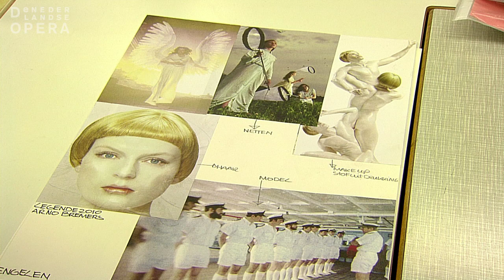Legende - making of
Dit is een 'making of video' van de opera Legende van Peter-Jan Wagemans. Op 2 februari beleeft deze opera zijn scenische wereldpremière.

Wagemans baseerde zijn opera in eerste instantie op het beroemde negentiende-eeuwse stripboek 'Reizen en avonturen van Mijnheer Prikkebeen' van de Zwitser Rodolphe Töpffer. Hij verweefde de komische verhalen over de vlindervanger met andere 'legenden', die allesbehalve grappig zijn, maar juist tragisch en zelfs mystiek.
Op soortgelijke wijze karakteriseerde de componist zijn drie aktes, zonder ze streng van elkaar af te bakenen. Het realistische niveau van Prikkebeen en zijn zuster Ursula raakt verbonden met de fantasiefiguren Pontus en Nel, alsook met de totalitaire heerser Zamar, die als 'dubbelfiguur' een katalyserende werking heeft en de overige personages ertoe aanzet op weg te gaan naar een nieuwe wereld. Met grote klankrijkdom schept Wagemans nieuwe legenden, die een eigen bestaan willen leiden en die ronduit wreed en gevaarlijk kunnen zijn, tot aan het bittere, maar misschien ook gelukkige einde.